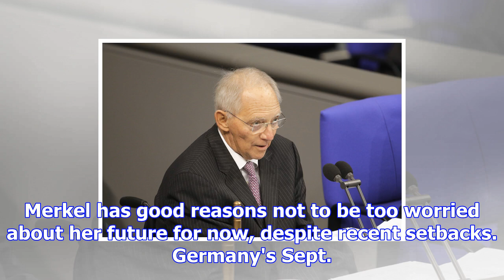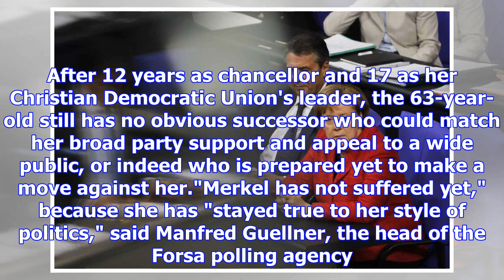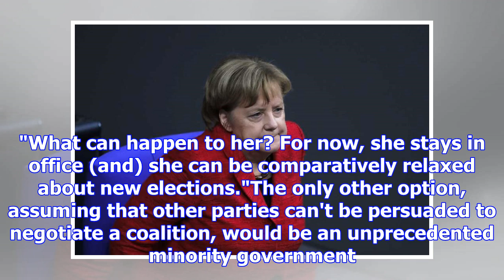Germany's merkel looks to future despite coalition chaos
BERLIN (AP) — Chancellor Angela Merkel's chances of cobbling together a government in Germany's curr...